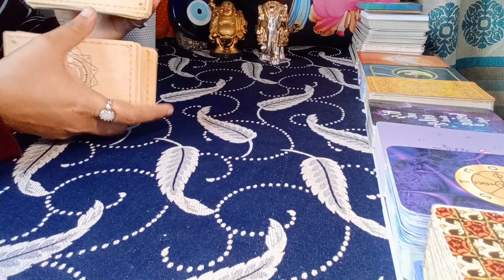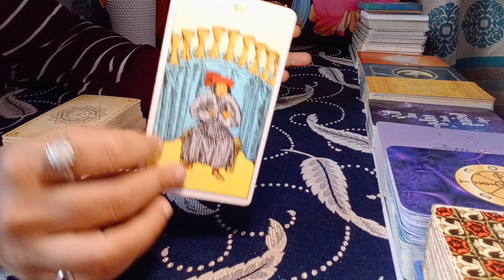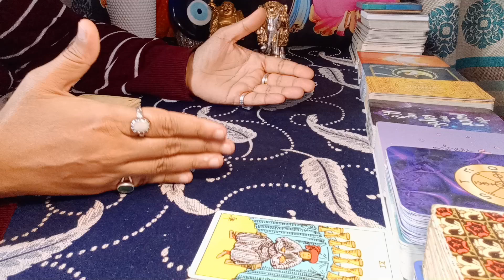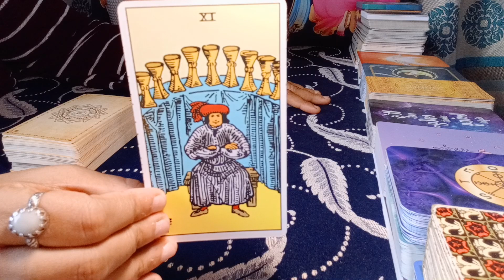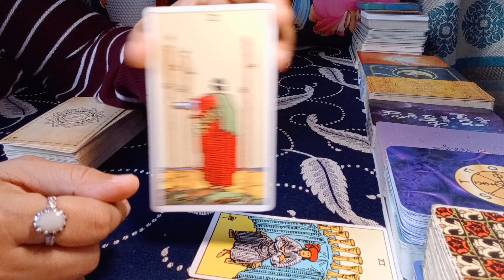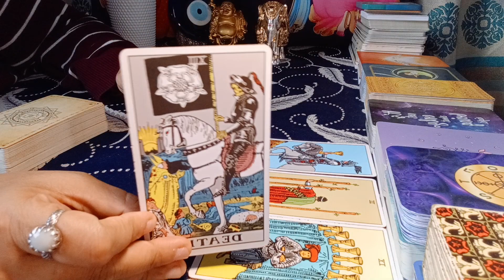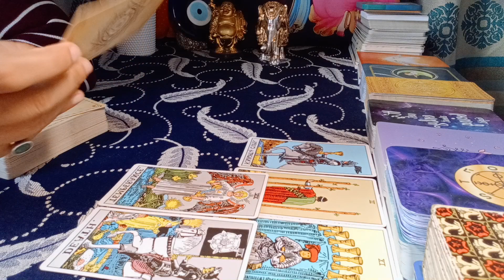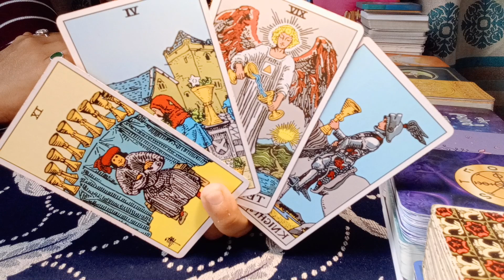❤CAPRICORN♑"Omg,THEY REALLY want EVERYTHING to WORK between BOTH of YOU!" JANUARY 2024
capricorn
capricorn tarot
capricorn today

EXTENDED TITLE:"Omg,THEY WANT to MAKE a HUGE CONFESSION, get READY...!"

1) NEXT 6 MONTHS - EXTREMELY DETAILED
2) NEXT 1 YEAR - EXTREMELY DETAILED

1. This will be a 1hr - 1.30 hr pre-recorded video reading.
2. I will use Tarot Cards + Oracle Cards for the same.
3. Please allow 8-10 business working days for your reading to be sent to you. Usually will be delivered in stated time, however sometimes, it might take longer. Thank you (Saturday and Sunday are not business working days)
72129184
781

𓃰 ♃